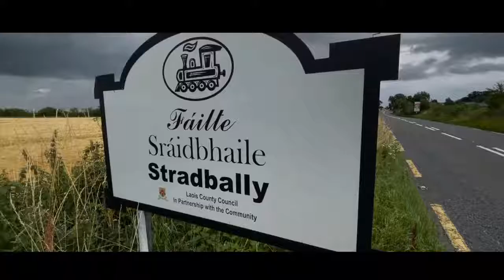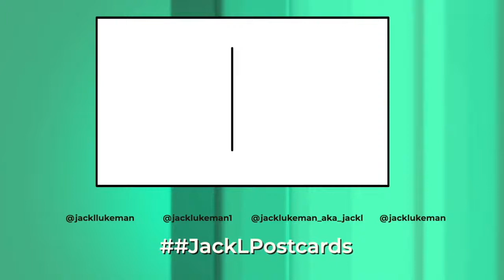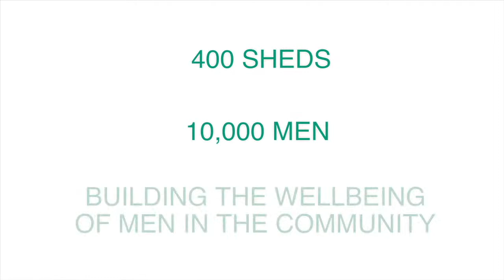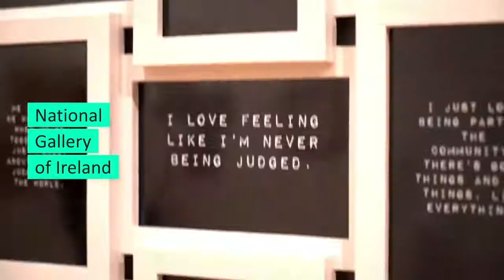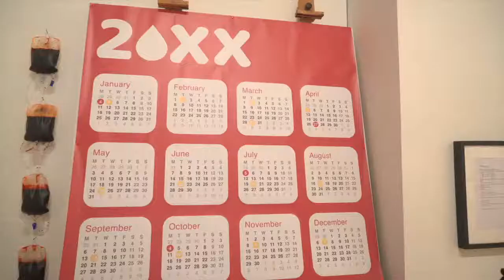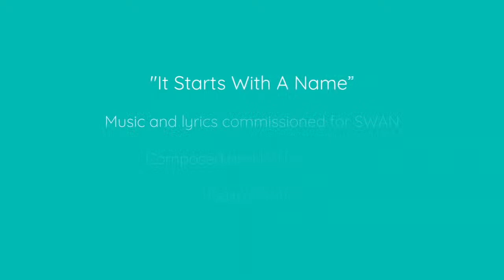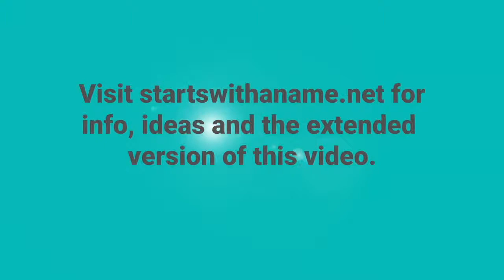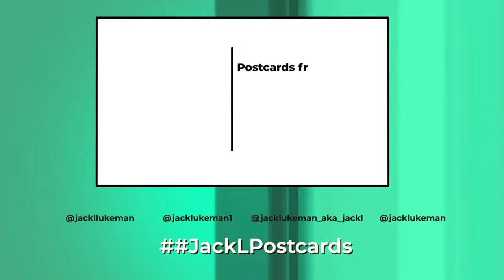Postcards From the Edge - Episode 3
Join me for Episode 3 of ‘Postcards From The Edge’ - my new, free, weekly one hour streaming series hosted on my Facebook channel and YouTube Live & Wednesdays at 8pm.